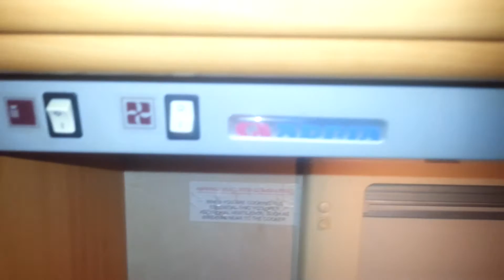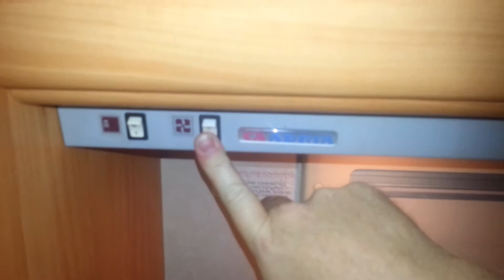Motorhome review funny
American dream boys talk campers